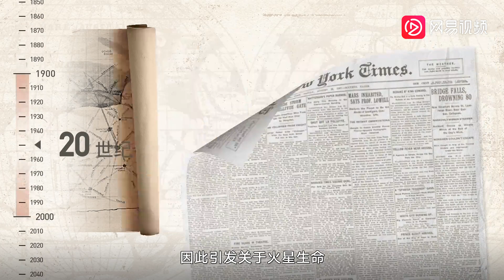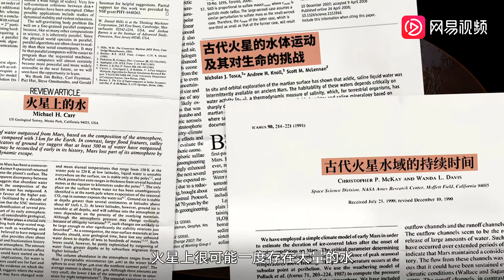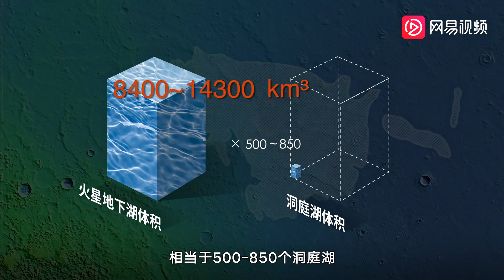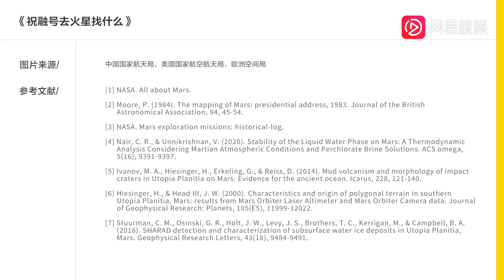中国登陆火星，完成了哪些逆天挑战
“祝融号”已经在火星工作两个月，到底在做什么？本期答案如下告诉你“祝融号”去火星的“秘密任务”。

参考文献：
[1] NASA. All about Mars.
[2] Moore, P. (1984). The mapping of Mars: presidential address, 1983. Journal of the British Astronomical Association, 94, 45-54.
[3] NASA. Mars exploration missions: historical-log.
[4] Nair, C. R., & Unnikrishnan, V. (2020). Stability of the Liquid Water Phase on Mars: A Thermodynamic Analysis Considering Martian Atmospheric Conditions and Perchlorate Brine Solutions. ACS omega, 5(16), 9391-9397.
[5] Ivanov, M. A., Hiesinger, H., Erkeling, G., & Reiss, D. (2014). Mud volcanism and morphology of impact craters in Utopia Planitia on Mars: Evidence for the ancient ocean. Icarus, 228, 121-140.
[6] Hiesinger, H., & Head III, J. W. (2000). Characteristics and origin of polygonal terrain in southern Utopia Planitia, Mars: results from Mars Orbiter Laser Altimeter and Mars Orbiter Camera data. Journal of Geophysical Research: Planets, 105(E5), 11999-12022.
[7] Stuurman, C. M., Osinski, G. R., Holt, J. W., Levy, J. S., Brothers, T. C., Kerrigan, M., & Campbell, B. A. (2016). SHARAD detection and characterization of subsurface water ice deposits in Utopia Planitia, Mars. Geophysical Research Letters, 43(18), 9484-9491.
[8] Lauro, S. E., Pettinelli, E., Caprarelli, G., Guallini, L., Rossi, A. P., Mattei, E., ... & Orosei, R. (2021). Multiple subglacial water bodies below the south pole of Mars unveiled by new MARSIS data. Nature Astronomy, 5(1), 63-70.
[9] 中华人民共和国生态环境部. 九大重点湖库概况.
[10] Zhou, B., Shen, S. X., Ji, Y. C., Lu, W., Zhang, F., Fang, G. Y., ... & Dai, S. (2016, June). The subsurface penetrating radar on the rover of China's Mars 2020 mission. In 2016 16th International Conference on Ground Penetrating Radar (GPR) (pp. 1-4). IEEE.
[11] 袁宝峰, 王成恩, 邹猛, 刘雅芳, 林云成, 贾阳, ... & 金敬福. (2021). 火星车主动悬架设计及蠕动脱困策略. 吉林大学学报 (工学版), 51(1), 154-162.